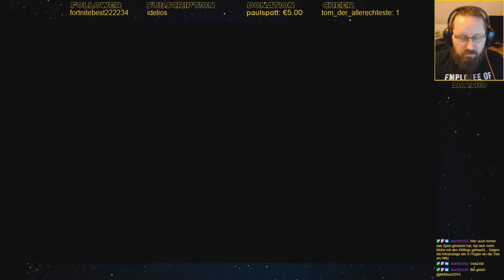Aufruf zur Rebellion. Star Wars: Squadrons #2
Star Wars: Squadrons sucht die besten Sternenjägerpiloten der Galaxis. In einer packenden Kampagne stehen sich die neue Republik und das alte Imperium gegenüber. Jede Seite versucht mit Tricks und Finesse die Oberhand zu gewinnen.

Genre: Action, Flugsimulation, Weltraum
Entwickler: MOTIVE
Publisher: Electronic Arts
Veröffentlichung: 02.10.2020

YouTube-Tags